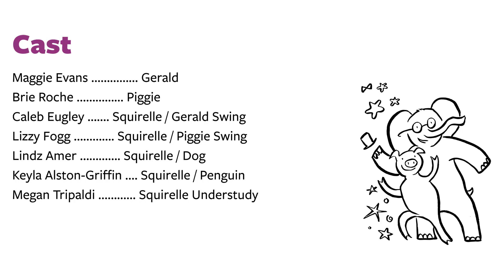CMTM presents ELEPHANT & PIGGIE'S "WE ARE IN A PLAY!"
CMTM proudly presents “Elephant & Piggie's ‘We Are in a Play!’”.
Spend some time with the quintessential Best Friends Forever as they prove that opposites not only attract, but opposites can get together and put on a really great show. Experience the dramatic highs and lows of ice cream cones melting, new toys breaking, and what being someone’s best friend is all about. Packed full of playful interaction with the audience. “Can we make you sing Banana?” This play is a reminder that a play in the Theatre is inspired by the play that you do every day. We are all in a play together!

Based on the Elephant & Piggie books by Mo Willems
Published by Hyperion Books for Children
Script and Lyrics by Mo Willems
Art by Leticia Plate Studio
Video By Ben Keller, Keller Media Works

This play was commissioned by and first produced at the John F. Kennedy Center for the Performing Arts. Presented through special arrangement with Music Theatre International (MTI). All authorized performance materials are also supplied by MTI.

Thank you to our Season Sponsors, Northern Light Mercy Hospital, The Little Gym of Scarborough, ME, Nelson Property Services, and Season Media Sponsor, Maine Trust for Local News and Portland Press Herald.
Thank you to our Show Sponsors, Goldfish Swim School - Portland and Willard Scoops.